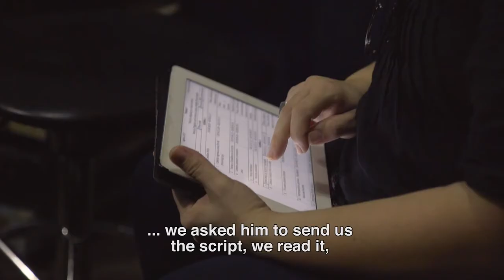Grabacion de música para el filme "El viaje extraordinario de Celeste García" - parte 1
Making del proceso de grabación de la música para el largometraje "El viaje extraordinario de Celeste García". Escrito y Dirigido por Arturo Infante. Protagonizado por Maria Isabel Diaz Lago
Música Original: Juan Antonio Leyva y Magda Rosa Galbán